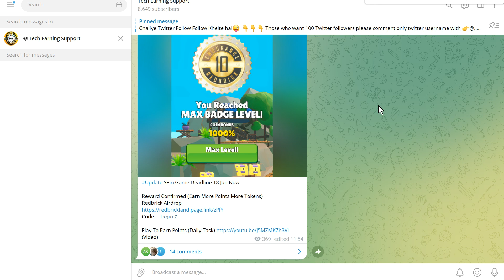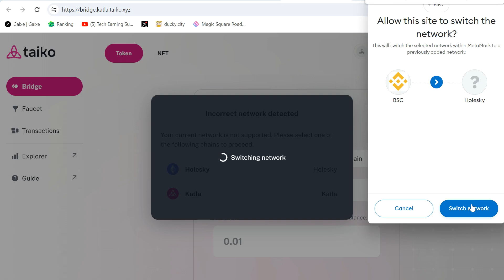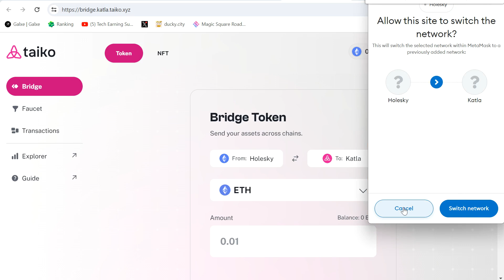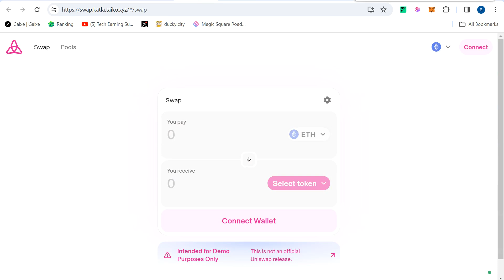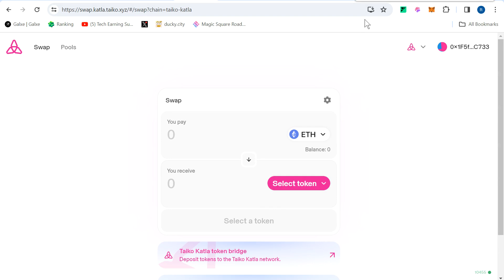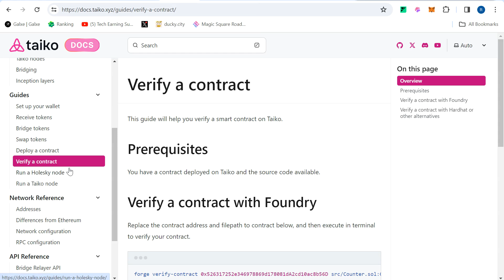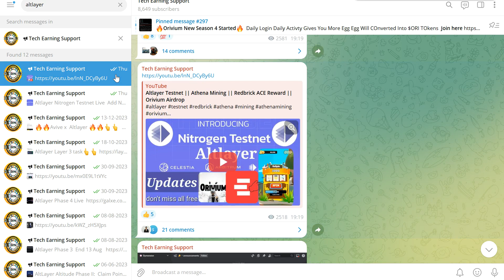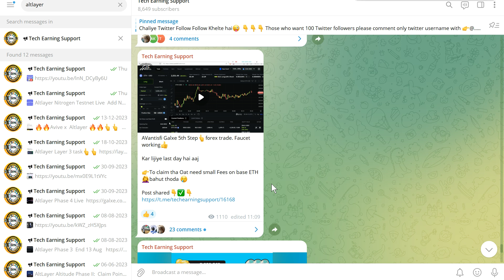Taiko Alpha 6 testnet || Altlayer Nitrogen Contract Deploy Update